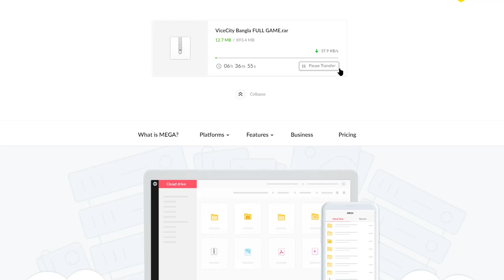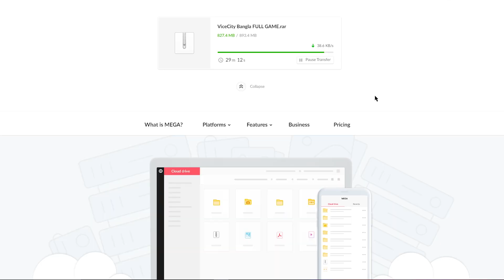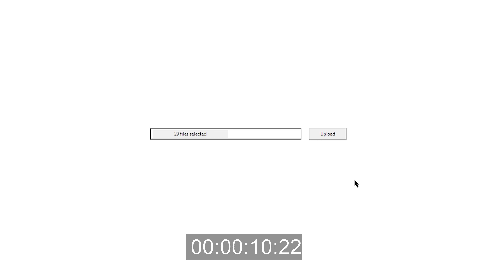When Bengalis Have Student Internet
For some, it's a rare occurrence, for others, it's daily. Either way, it hurts us all the same.

Follow our great friend - Rudra, for helping us with the video

Chapters:
0:00 - Muri & Chill
0:43 - Piracy
1:23 - The Exam
3:07 - To beat the clock
3:51 - Payback
4:36 - Outro